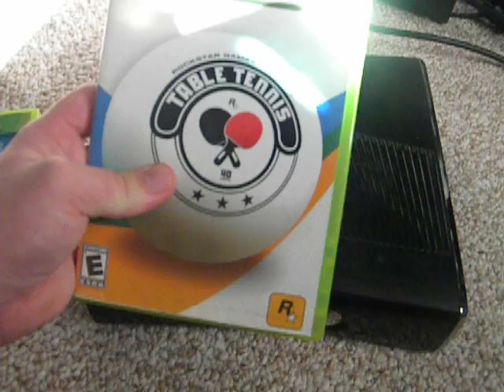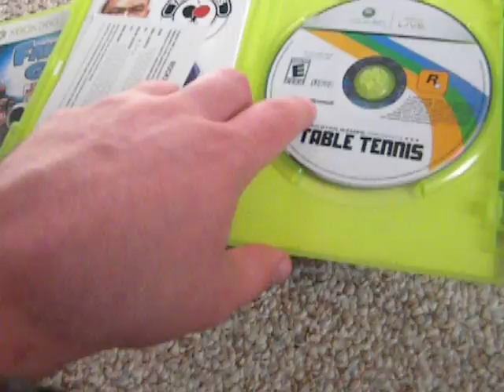xbox 360 console revisit review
this console was released in 2005. a lot of my classmates talks about it as well as the wii as well as the ps3. you can talk online with other people but only those who have one. you can also download games on xbox live.